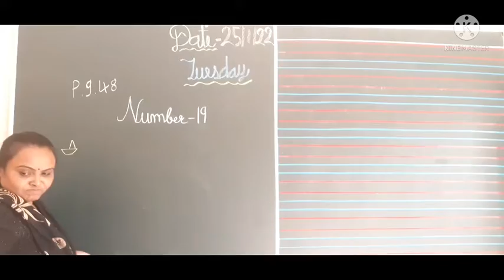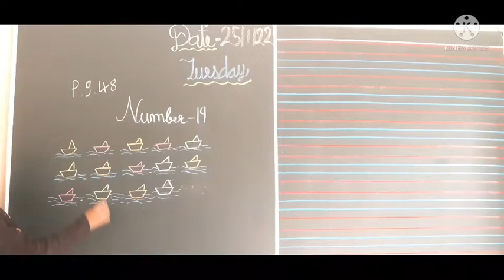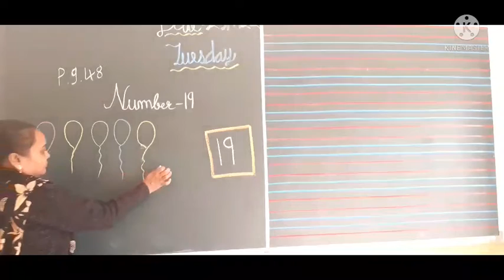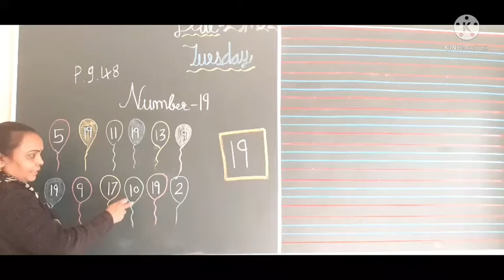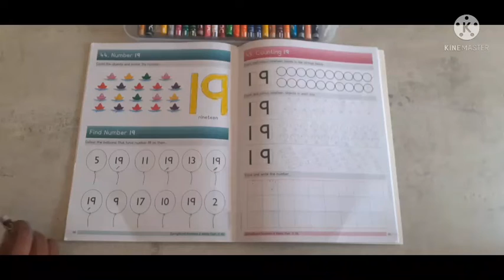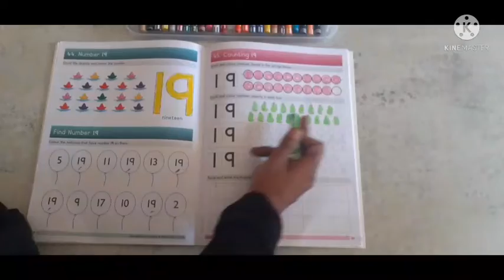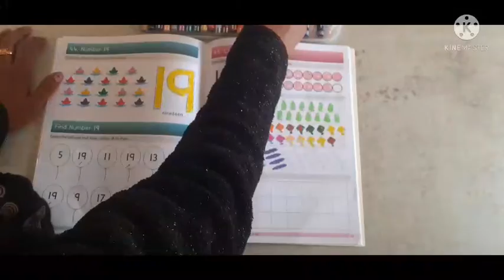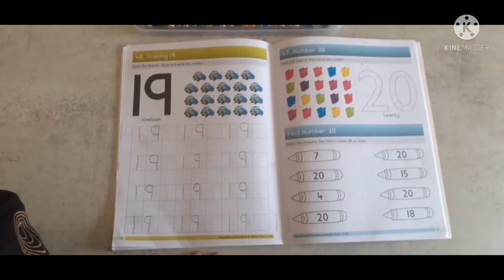STD:NURS (ENG.MED) | MATHS | NUMBER-19 | TEACHER : MRS. MEETA JANI